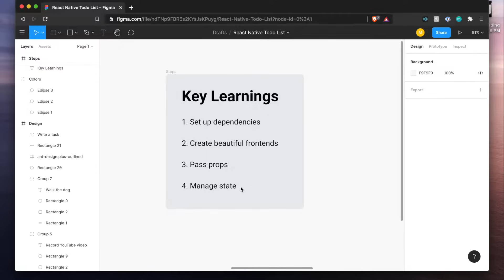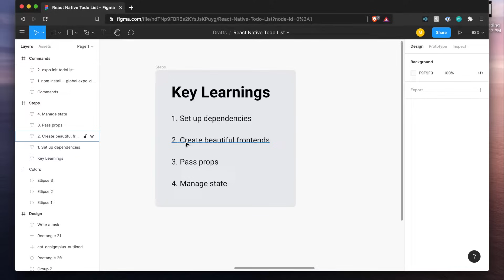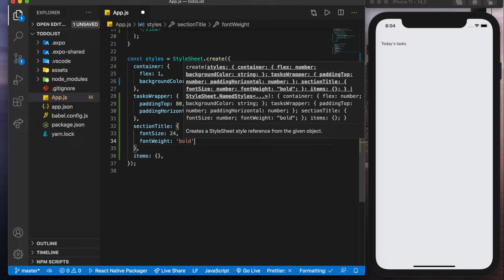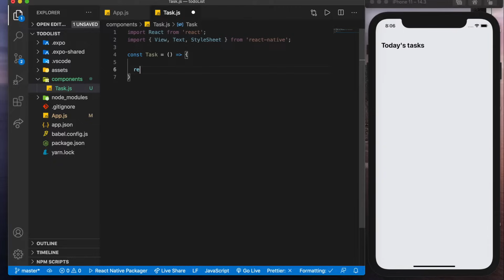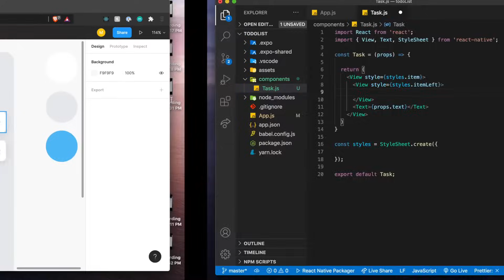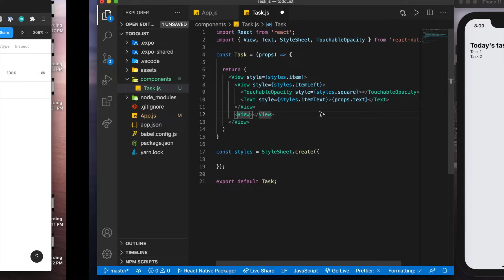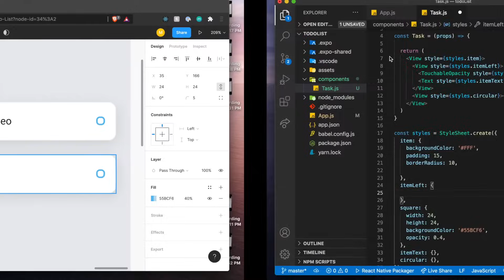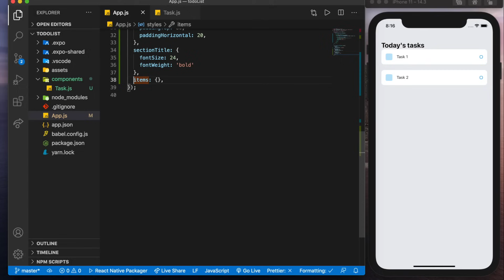👉 Build your first React Native app - Todo List Tutorial Part 1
In this first video of the Todo List React Native tutorial series, you’ll learn: layouts using react native, creating reusable components, passing props to custom components, using Expo to run your react native app,  styling react native components and more!

What we’ll be doing: (0:00)
Setting up Expo: (0:41)
Getting started with App.js: (1:54)
Today’s Tasks section: (2:22)
Creating a reusable Task component: (5:00)
Passing props: (7:27)
Task component styling: (8:28)
DONE 🎉: (13:40)